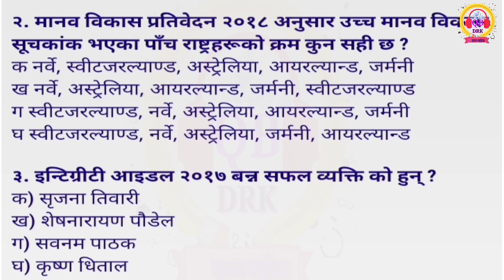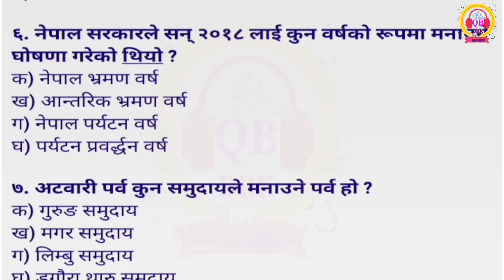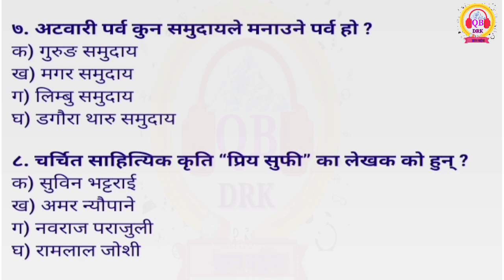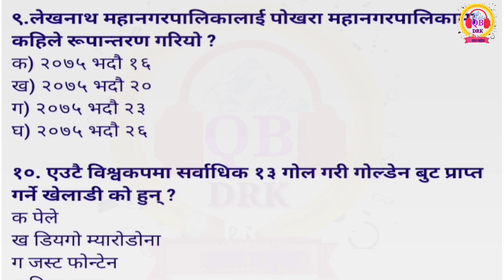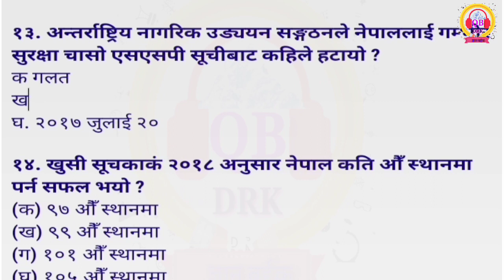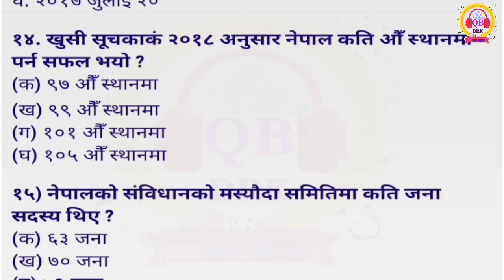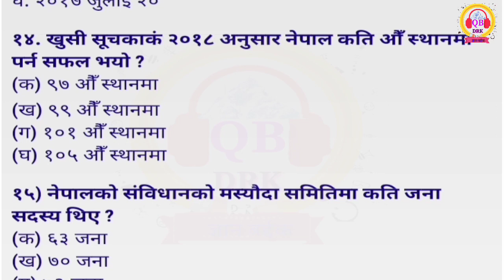लोकसेवा तयारी वस्तुगत प्रश्न उत्तर | Loksewa Preparation Multiple Choice Question Answer| Loksewa Gk